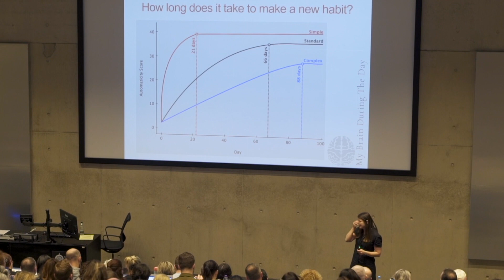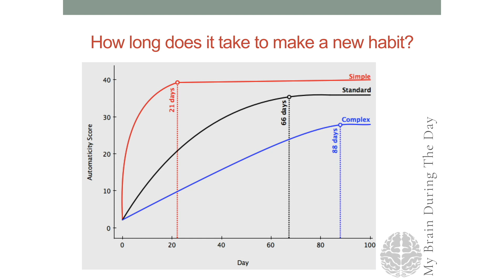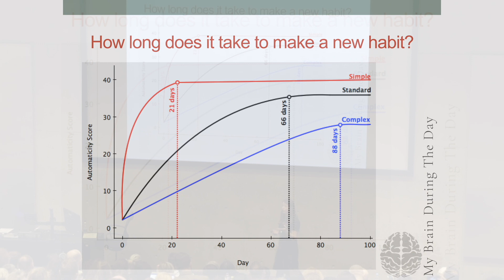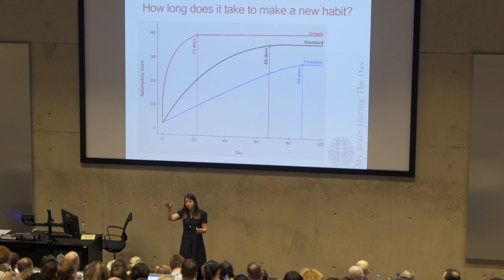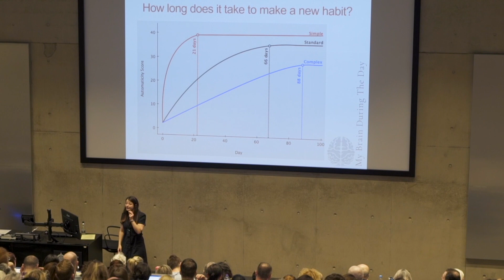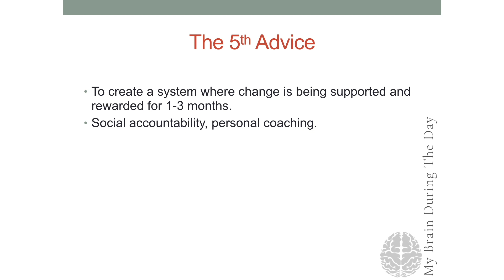Maintaining Behaviour Changes | Dr Gabija Toleikyte PhD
Often, alteration in behaviour patterns can be enacted, but not maintained. Whilst creating lasting change may appear to be an elusive art, there is strong scientific evidence to the contrary, with practical, actionable methods to ensure successful habituation to a new mode of being persists beyond the initial phase.

Dr Gabija Toleikyte is a neuroscientist and business coach. She completed her PhD at the University College London on the neuronal basis of memory and navigation. During her PhD, Gabija acquired a business coach qualification and worked as an internal coach at UCL for senior academics and administrative staff.

Combining coaching experience with neuroscience insights allows Gabija to develop unique seminars, where solid neuroscience research is presented in the context of the topics relevant for individuals and organisations.

The Weekend University's mission is to make the best ideas in psychology more accessible to the general public.

To do this, we organise 'monthly' lecture days, where attendees get a full day of talks from leading psychologists, authors and university professors.